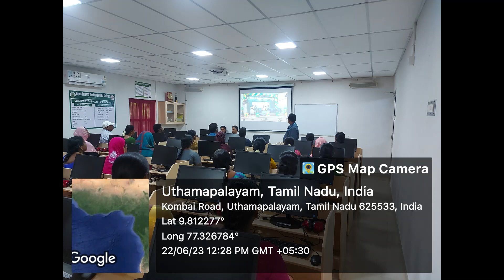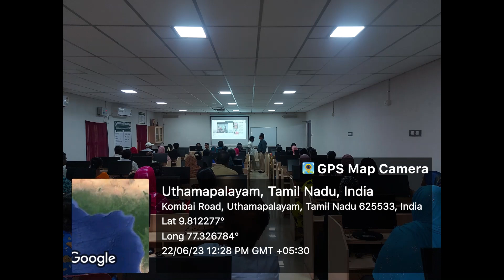STUDENT INDUCTION PROGRAMME (SIP) - DEEKSHARAMBH (2023 - 24) Parents - Teachers Meeting - 22.06.2023